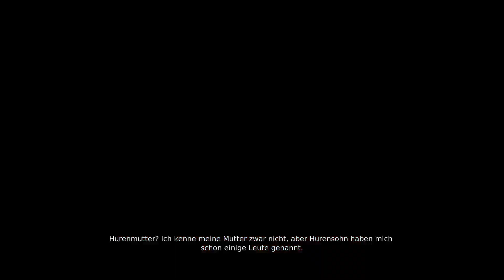DmC: Devil May Cry: 100% Walkthrough Part 35 (Missionen werden vervollständigt)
Daten zum Spiel:
▪ TITEL: DmC: Devil May Cry
▪ ENTWICKLER: Ninja Theory
▪ PUBLISHER: Capcom
▪ SYSTEM: PC, PS3, PS4, Xbox 360, Xbox One
▪ GENRE: Action, Abenteuer
▪ DEUTSCHLAND RELEASE: 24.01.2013 (PC Version)
▪ METASCORE: 85%